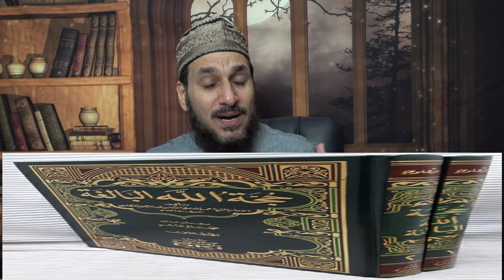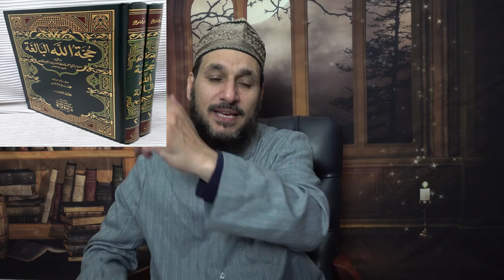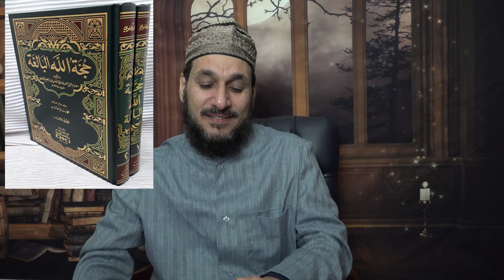EP 79 مقصد حیات/ is there any purpose to life?/Akhtar Orakzai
حجۃ اللہ البالغہ شاہ ولی اللہ محدث دہلوی کی مشہور  تالیف ہے جس میں آپ نے نہایت شرح و بسط کے ساتھ احکام شرع کی حکمتوں اور مصلحتوں پر روشنی ڈالی ہے۔ یہ کتاب انسانوں کے شخصی اور اجتماعی مسائل، اخلاقیات، سماجیات
او راقتصادیات کی روشنی میں فلاح انسانیت کی عظیم دستاویز کا خلاصہ ہے۔
دروس کے اس سلسلے میں اسی کتاب کے متن کو پیش نظر رکھا گیا ہے ۔
لیکچرز کا یہ سلسلہ چوں کہ امریکہ کے پشتو بولنے والے احباب کے  اصرار پر جاری کیا گیا ہے اس لئے خواہش کے باوجود میں اس قید کو توڑ نہیں سکتا۔  پانچ چھ سو لیکچرز پر مشتمل  یہ پروگرام ہفتے میں دو تین دفعہ اپ لوڈ ہوتے ہیں۔ جیسے ہی یہ کتاب ختم ہوتی ہے ہم اردو زبان میں لیکچرز کا نیا سلسلہ پیش کریں گے ۔